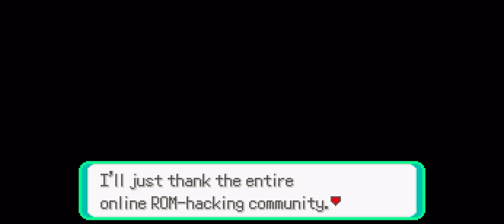Pokemon Cawps Randomized 58 (final) - Final Showdown